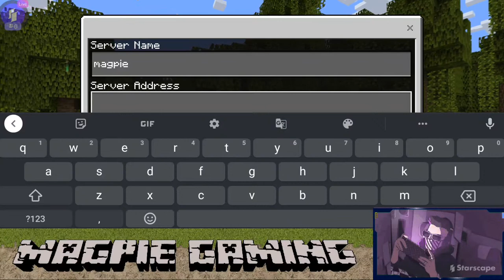Come on Let's Do some Crafting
Streaming via Starscape Creator Studio - Easy-to-use live streaming app for Android and iOS users in 2022.